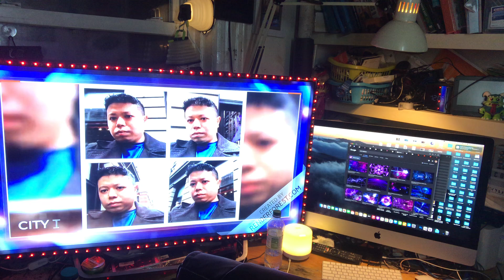Tim Computer Repair $30